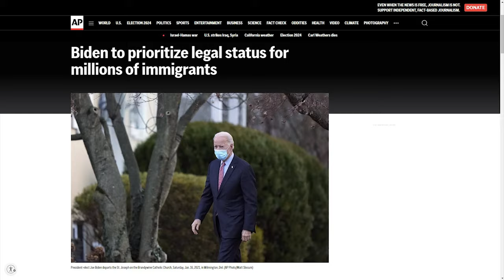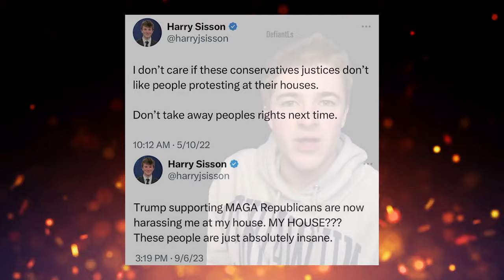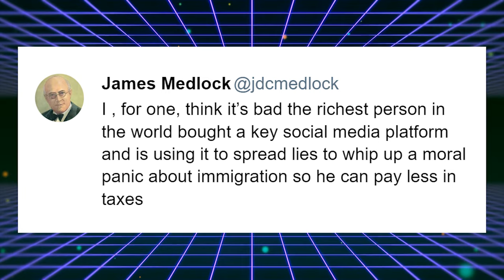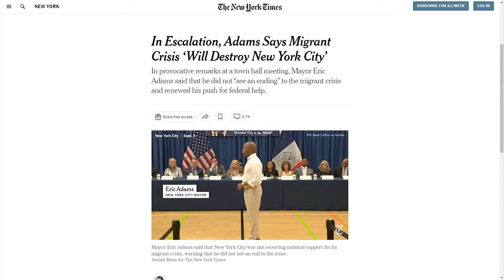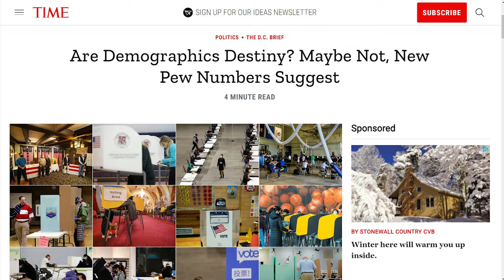Elon Musk TRIGGERED Lefties With This EPIC Takedown of Biden